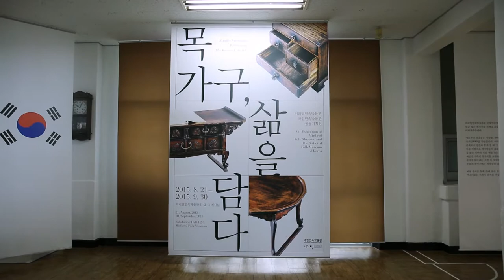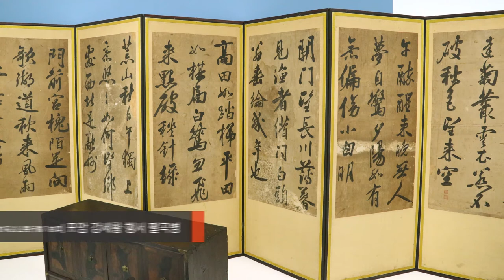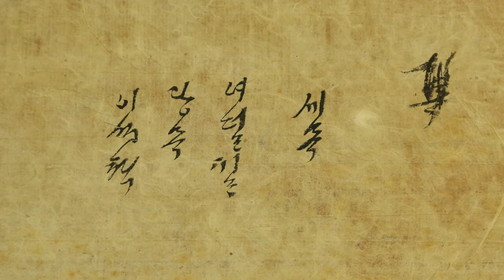목가구, 삶을 담다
○ 제 목 : 목가구, 삶을 담다
○ 장 소 : 미리벌민속박물관 1·2·3전시실
○ 기 간 : 2015년 8월 21일(금) ~ 9월 30일(수)
○ 주 최 : 국립민속박물관ㆍ미리벌민속박물관
○ 전시 자료 : 사랑방·안방·부엌 관련 전통 목가구 및 생활도구 등 110여 점
○ 전시 구성
   - 1부 : 사랑방 가구 지식을 채우다
   - 2부 : 안방 가구 삶을 꾸리다
   - 3부 : 부엌 가구 정성을 다하다